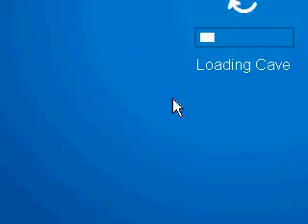snow rox TV....horror film!! ( wake me up inside)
Staring my sister! lol check it out!!!